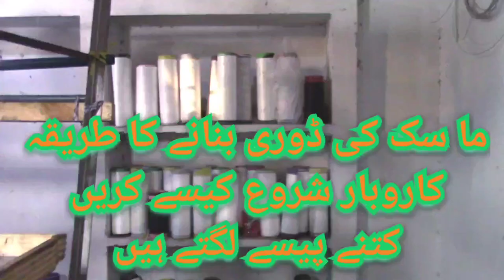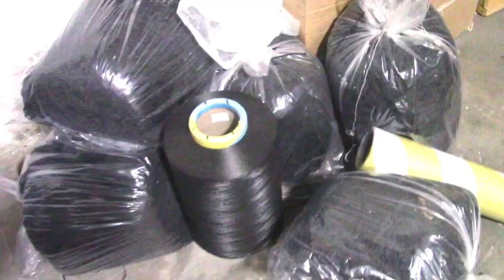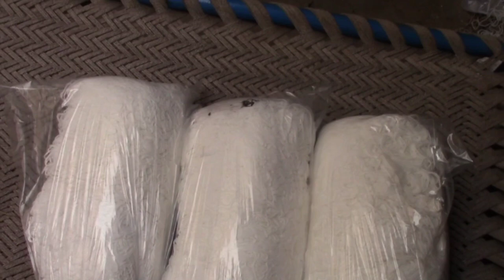Mask ki dori kesy tiyar hoti hai/masvlogs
mask dori
mask factory
Mask preparation
How does the cord of the mask become
mas vlogs
Mask ki dori
Face mask
Surgical mask